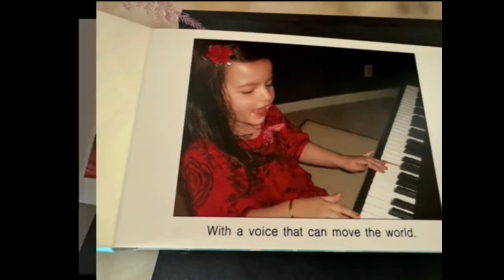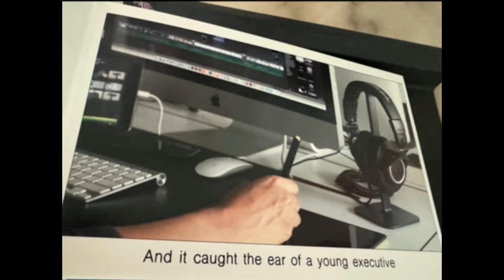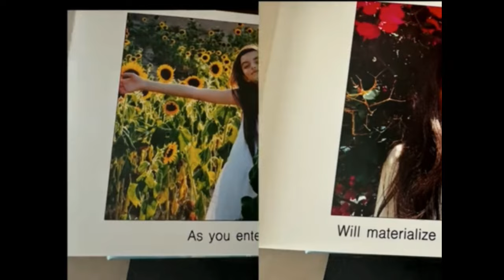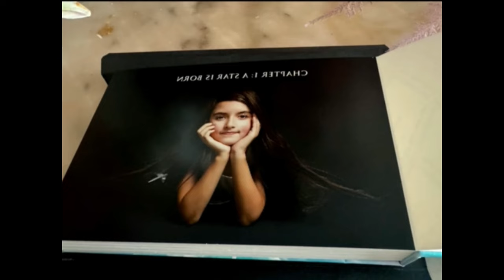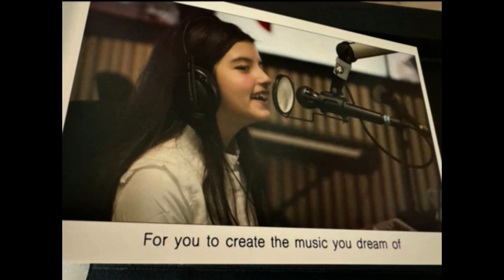THE TRUE STORY Of ANGELINA JORDAN Extraordinarily, Beautifully Magnificent!! Destiny's Rising Light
This Masterfully written book makes the complicated irrelevant in the place of the inexplicable is Loving Simplicity. Family Love and Strength born of that Love, Belief in each other, and the Nature and Character to Shield each other from what could distract .  Empathy, Love , Kindness, self awareness humility , The list goes on and on. Thank You Angelina, Sara, Grandma Mery, Uncle Mike and Juliette for providing us the privilege of watching your family grow up together and flourish . A True Inspiration to us all.  We Love You like our own Families . Angelinas Dream will become her Reality, I Believe.  Enjoy Steve
Video Brought to us by Grandma Mery at
yasslayqueenslayforever